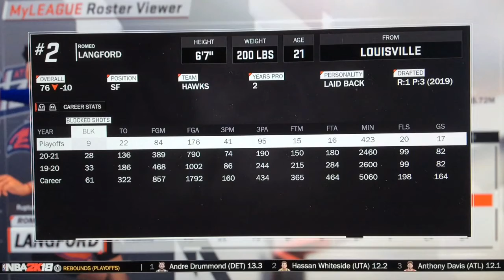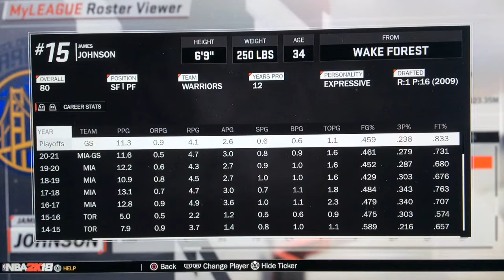Atlanta Hawks MyLeague Ep 60 MAJOR INJURY BEFORE NBA FINALS! S4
Doubt you saw this coming...